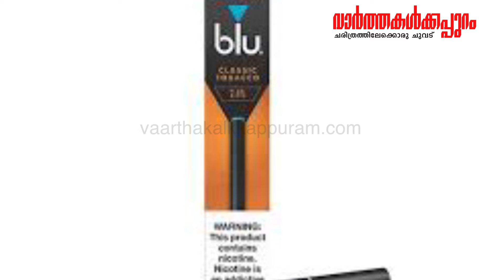ഇ-സിഗരറ്റുഭ്രാന്തന്മാരെ വെട്ടിലാക്കി, ഇ സിഗരറ്റുകൾ രാജ്യത്ത് നിരോധിച്ചു.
ഇ-സിഗരറ്റുഭ്രാന്തന്മാരെ വെട്ടിലാക്കി,
ഇ സിഗരറ്റുകൾ രാജ്യത്ത് നിരോധിച്ചു.

ന്യൂ ജെൻ ട്രെന്റിന്റെ ഭാഗമായി വ്യാപകമായി പ്രചരിച്ചുവെന്ന ഇ സിഗരറ്റുകൾ രാജ്യത്ത് നിരോധിച്ചു. ഡേ നൈറ്റ് ക്ലബ്ബ്കളിലും,പ്രത്യേകിച്ച് യുവതി യൂവാക്കളിലും ചില ലഹരിവസ്തുക്കൾ ഉപയോഗിക്കാൻ വ്യാപകമായി ഉപയോഗിച്ച് വരുന്ന ഈ ഇ സിഗററ്റുകൾ പുകവലി ശീലം കുറക്കാനായാണ്
കഴിഞ്ഞ അഞ്ചു വര്ഷം മുൻപ് ഇന്ത്യൻ വിപണിയിൽ ആദ്യം എത്തുന്നത്.